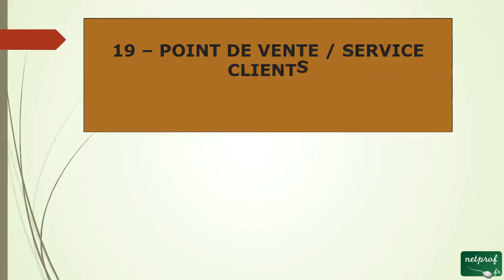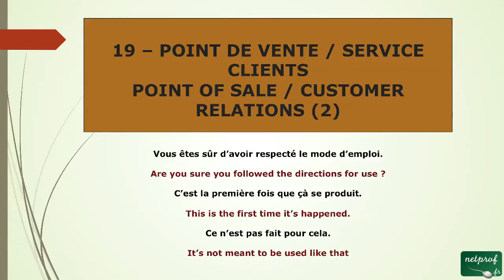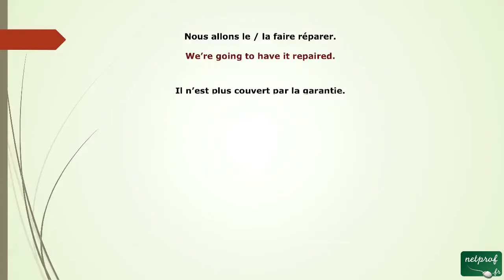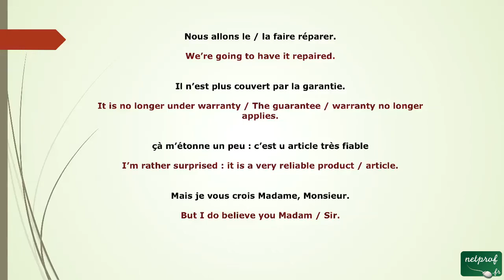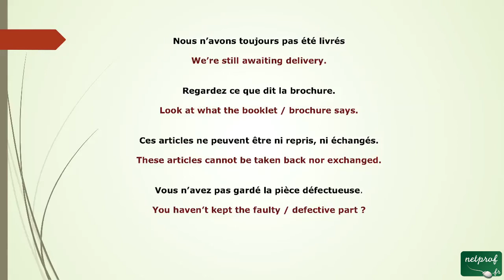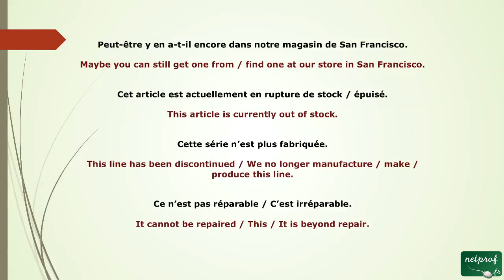48 - deuxième tuto Point de Vente Service Clients